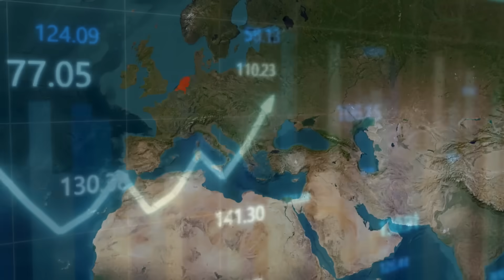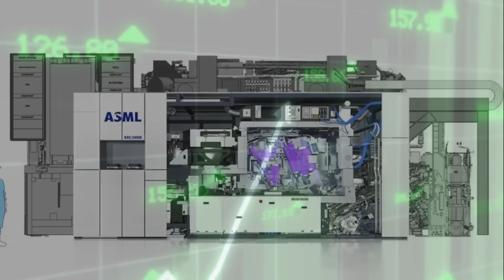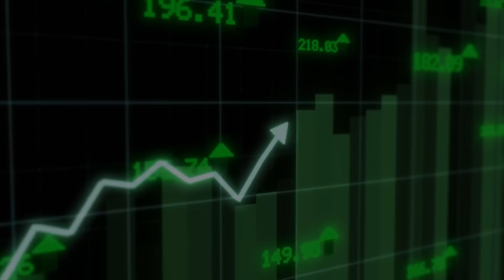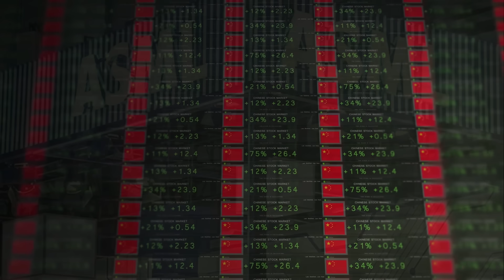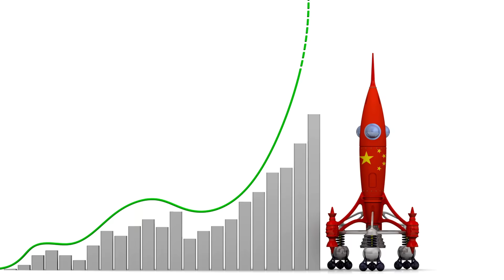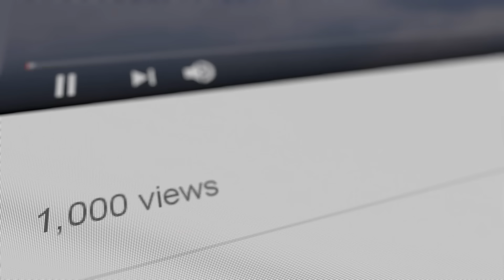ASML Defies Restrictions Advanced Chip Technology Reaches China Amid U.S. Strategy Challenges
No one expected this. Not Washington. Not Brussels. Not even Amsterdam. But the Netherlands just made a move that could send shockwaves through the global semiconductor industry. Dutch tech giant ASML is defying U.S. pressure—and the fallout could reshape the future of global tech, trade, and geopolitics.

🇳🇱 In this video, we break down how the Netherlands' decision to continue selling Deep Ultraviolet (DUV) lithography machines to China is undermining the U.S. semiconductor export ban, threatening America's tech dominance, and accelerating China’s path to chip self-sufficiency.

🔍 Key topics covered:

ASML’s controversial decision to keep shipping to China

Why this move threatens U.S. semiconductor sanctions

China’s rapid rise in chip production despite Western bans

Economic consequences for the EU and global supply chains

Will ASML maintain dominance—or empower its replacement?

Could Europe break from U.S. policy in the next global tech war?

💥 ASML controls 90% of the global lithography market. But with China accounting for 46% of its sales, is this about defiance—or survival? Former CEO Peter Wennink warned this might happen, and now his words are proving prophetic.

📉 If ASML loses access to China, its revenue could plummet by billions. But if China develops its own EUV machines, ASML could lose its technological monopoly forever. Is the Netherlands betting on short-term profits at the cost of long-term global power?

⚠️ Meanwhile, Beijing is investing over $143 billion to fast-track its own semiconductor independence—threatening U.S., South Korean, and European dominance. As the chip war heats up, this one decision may mark the beginning of the end of Western control.

👀 WATCH to find out:

How this affects companies like Intel, Nvidia, TSMC, Samsung, and Huawei

The implications for Tesla, Volkswagen, and the EV supply chain

Why EU leaders are quietly rebelling against U.S. semiconductor policy

And the unexpected new player that’s about to change everything

📲 Chapters: 00:00 - Intro: A Global Shock 01:45 - ASML’s Pivotal Role 03:30 - Why the Netherlands Said "No" 05:50 - China's Response & Strategy 08:20 - U.S. Pressure & The Chips Act 11:05 - The European Dilemma 13:00 - Could ASML Lose Its Monopoly? 14:55 - Economic Cold War Incoming?